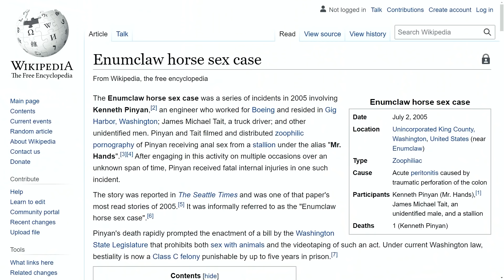Why Jschlatt has to come on this podcast | The Yard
(Episode 29)

✨bonus content✨

Chapters:

00:00:00 - intro
00:00:30 - welcome to the yard
00:02:11 - slime's dad
00:03:47 - kony 2012
00:04:34 - hotbid
00:06:21 - discord calls with joe biden
00:07:19 - fake r/AITA posts
00:08:47 - the yard OOC but it's just aiden
00:10:02 - the aimen ep
00:10:40 - the yard cloning themselves
00:11:47 - nick got some cool new shoes
00:13:54 - ludwig buys crypto
00:17:12 - sweating at the casino
00:19:09 - slime has a hero run with a gongon hat
00:24:06 - what put ludwig off from gambling
00:33:41 - MERCH!
00:35:44 - losing respect for aiden
00:37:34 - one of aiden's first interaction's with slime
00:38:28 - horse race at genesis
00:39:20 - social network & ram ranch sync
00:40:14 - the yard goes to enumclaw
00:42:28 - jschlatt smashed a bottle over ludwigs head
00:42:28 - ludwigs clip channel
00:46:35 - otto's new project
00:47:17 - aiden has a crazy business dinner with ludwig
00:52:10 - aiden in valorant chat
00:56:25 - ludwig hates valorant
00:59:13 - aiden goes to the yellow deli
01:05:14 - aidens dad has a revelation in tokyo
01:06:19 - aiden gift drama
01:08:50 - aidens past
01:15:09 - ludwig goes to the toilet
01:17:12 - aiden eats an ENTIRE baseball
01:18:24 - ludwig finds anime cringe?!
01:19:45 - QT goes to hospital
01:24:36 - slime announces the smash gun
01:25:31 - ludwig vs nick drama
01:39:11 - thanks for watching